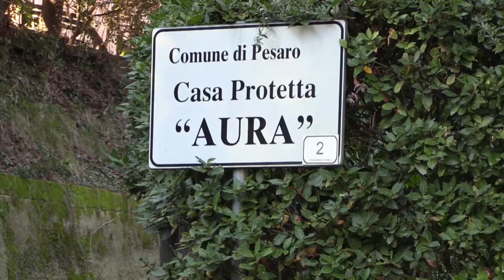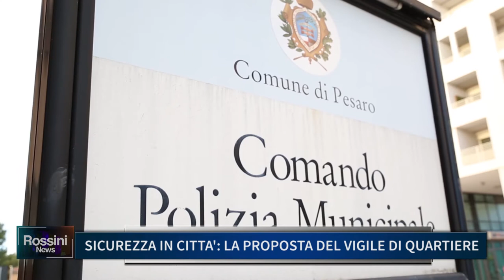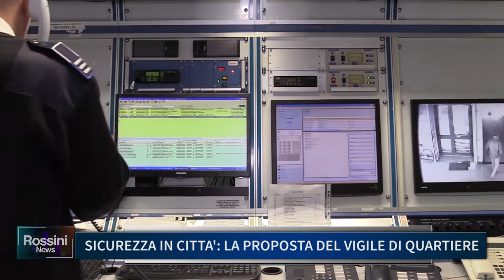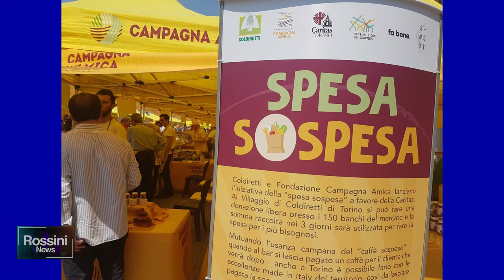Rossini News 20 gennaio 2021